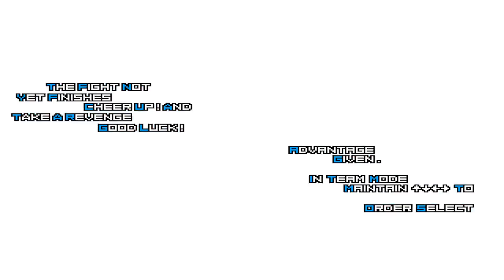The King of Fighters (MUGEN) | Rugal Bernstein vs Orochi Iori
Element Mugen Channel: @elementmugenchannel